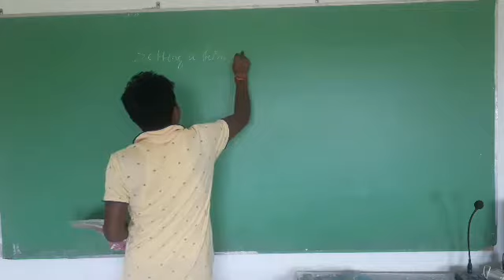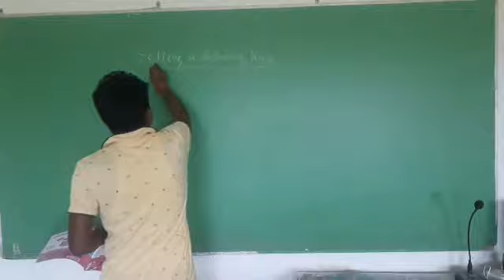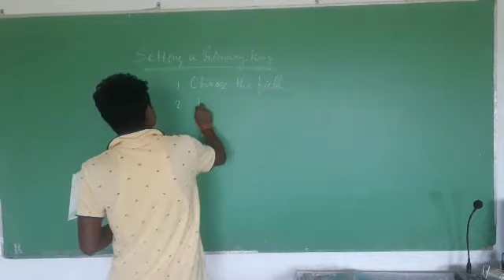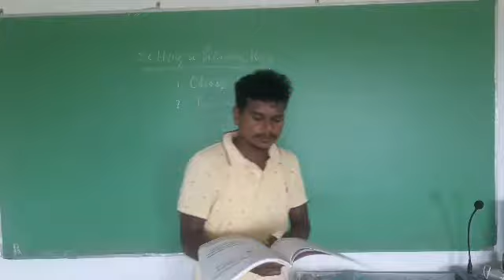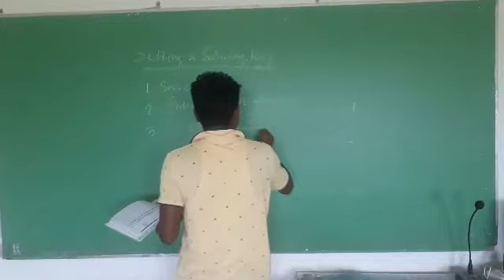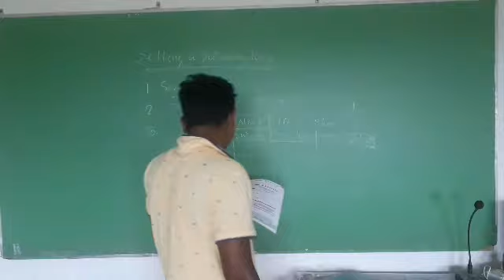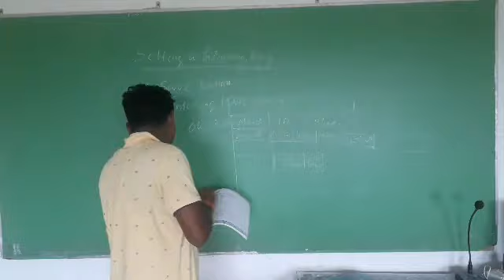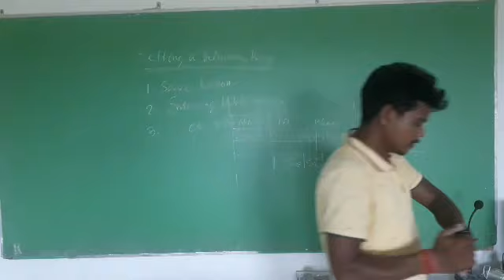COMPUTER CHAPTER 2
ACESS TO MS ACESS COMPLETED